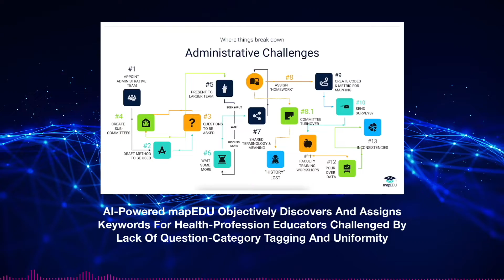mapEDU AI-Powered Category Tagging Software to Help Exam-Makers, Instructors and Students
• AI-POWERED mapEDU objectively discovers and assigns keywords for health-profession educators challenged by lack of question-category tagging and uniformity.
• MeSH words and their accompanying hierarchy of terms are immediately shown for each inquiry, thanks to integration with the US National Library of Medicine’s MeSH on Demand.
• mapEDU’s Exam Tagging is available now to take advantage of this fantastic AI-Powered facility.